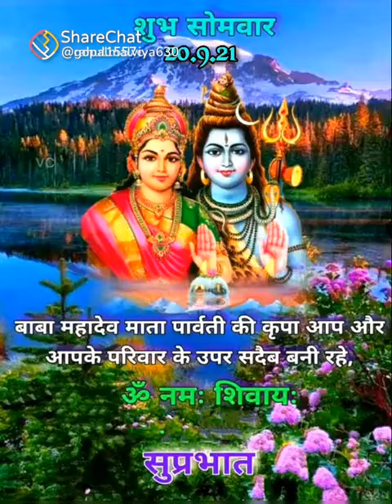Happy monday to all